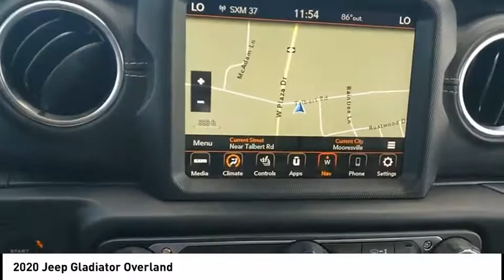2020 Jeep Gladiator Mooresville NC TR85861A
2020 Jeep Gladiator Overland